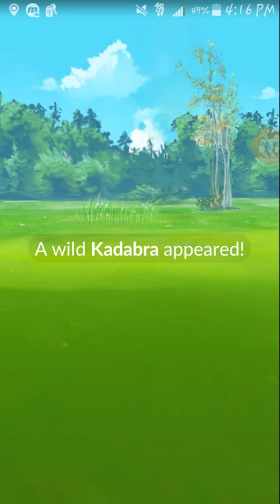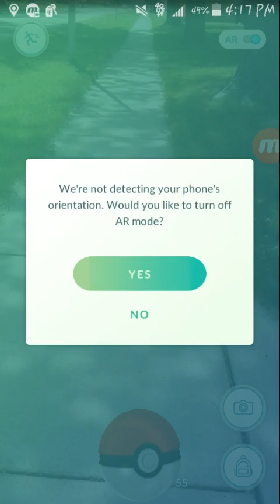Pokémon Go Android Gameplay pt7 - Kadabra! My Game Crashed!